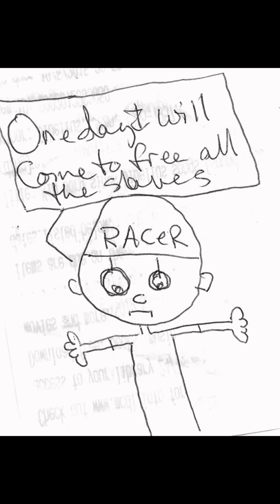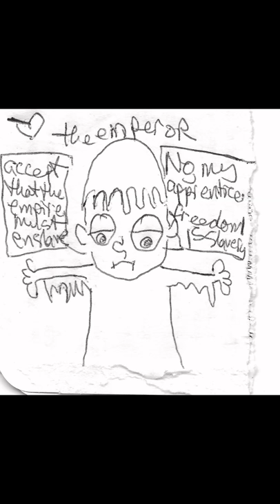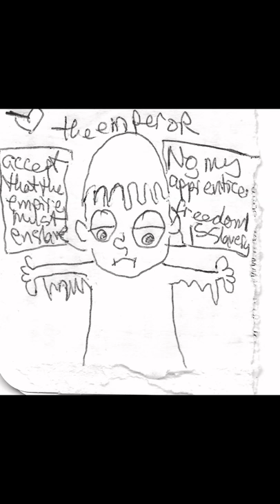star warp: romantic anakin